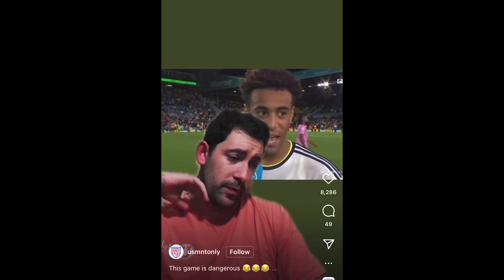6. USMNT Fanbase Beef Explained + The Real Captain America: Tyler Adams + "Big Soccer" Media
0:00 - Introductions
1:45 - Tyler Adams Introduction
6:00 - Red Bull Pipeline
8:18 - Types of Center Defensive Midfielders
12:45 - Tyler Adams Career
18:00 - Leeds United / It’s Called Soccer
21:00 - Rapid Fire Vocab
29:00 - The big Thing: USMNT Fan Culture, Eurosnob

Christian Lee and Lodge Dils are rejoined by casual fan Mack Zern to talk about the career of USMNT player Tyler Adams and points of strife within the USMNT fanbase. The boys outline Tyler Adams’ upbringing and how he credits it for the person and player he is today. They talk about his development within the Red Bull system and how that influences his rabid play style. Additionally, an update is provided on the concerning injury trends of the USMNT heading into the World Cup. Next, Mack gets grilled rapid fire on another round of English soccer terms. We then dive into the dynamic of the USMNT fan base, namely the point of contention around team selection and the MLS in the USMNT squad.

Lastly, we recommend the Players’ Tribune Article by Tyler Adams about his career: